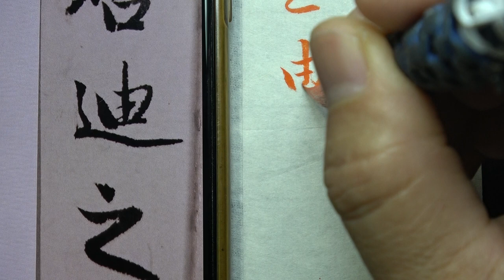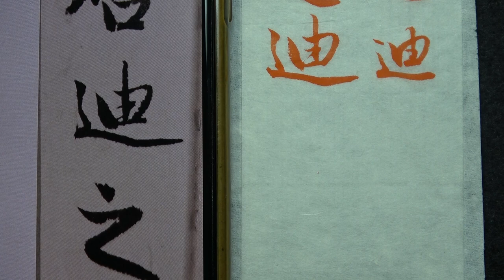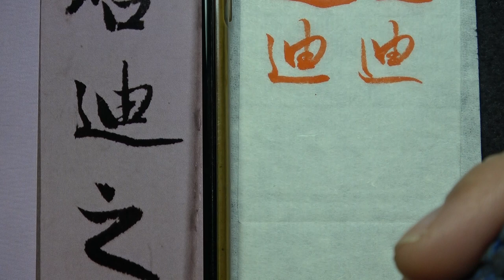趙孟頫 每日一字 0875迪~全集06篇